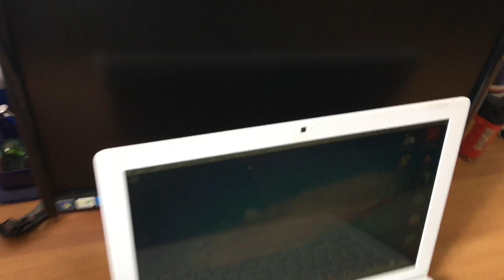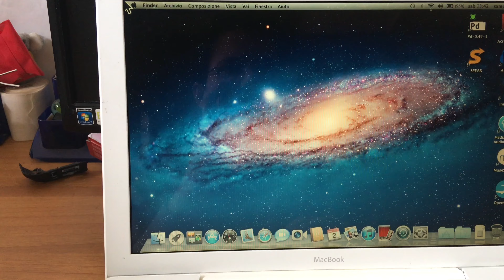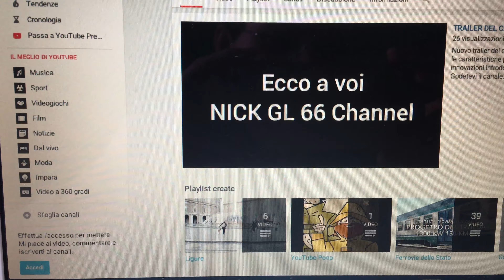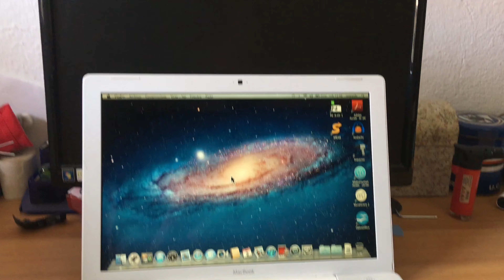MacBook da 50 € - Vale la pena?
In questo video vi mostro il mio nuovo MacBook del 2006 comprato a soli 50 €